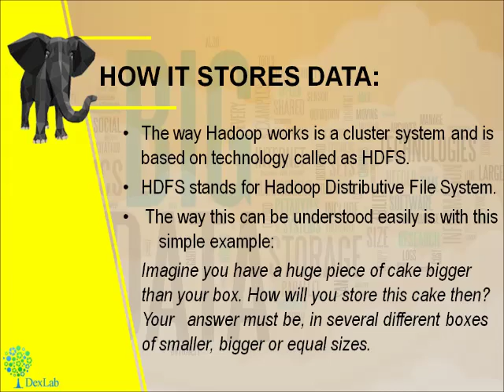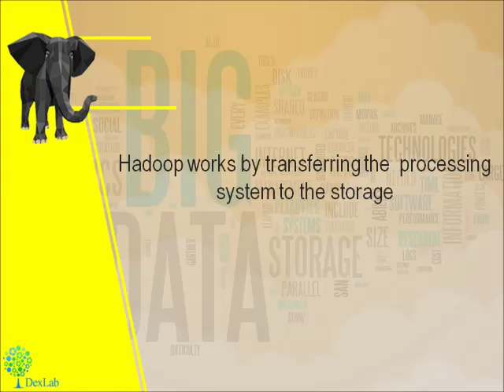HADOOP Explained to non-geeks - A Technology to a Career Path | Dexlab Analytics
Our Video is to all those students who are looking for‘Understanding Hadoop and its Core Components’. BigData is the trend and Hadoop, the most commonly used and effectively transferring the processing system to the storage.